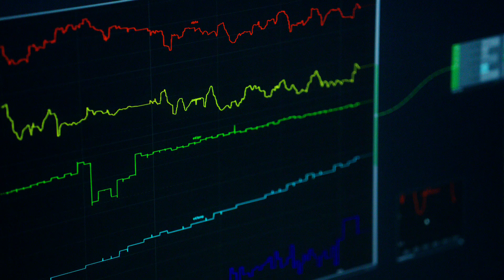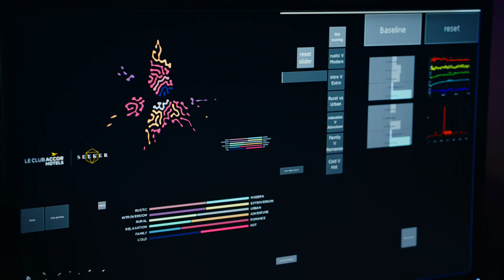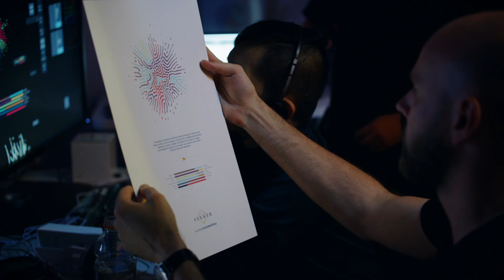SEEKER: Behind The Scenes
Get an in depth look into the science behind the SEEKER experience.
See how we used biometrics and behavioral analytics to determine your deeper travel desires. Try the experience for yourself at SeekerProject.com